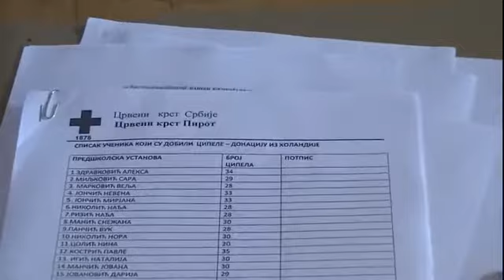Humanitarna pomoc iz Holandije 06.12.2013.